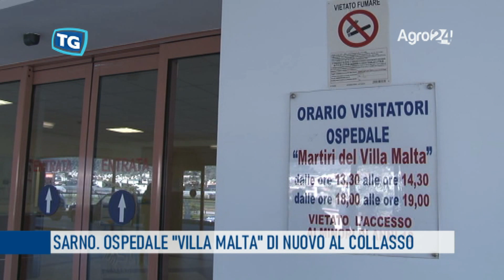VIDEO – TG del 2 giugno 2020: le notizie della giornata in breve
Informazione agile, virale e attenta alle istanze del territorio. Oggi in sommario: Sarno. Ospedale “Villa Malta” di nuovo al collasso – Angri: la festa in onore di San Giovanni è stata annullata per emergenza COVID-19 – Angri: pubblica illuminazione. Tutto da rifare.